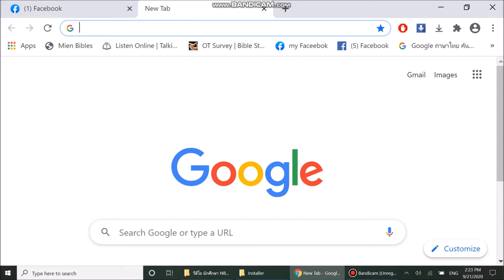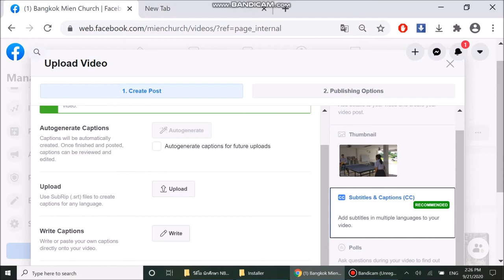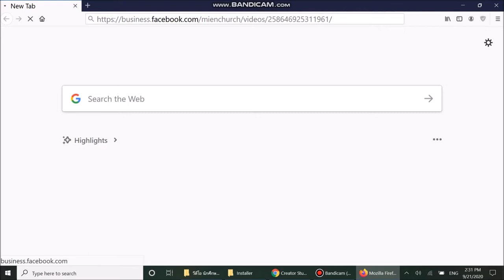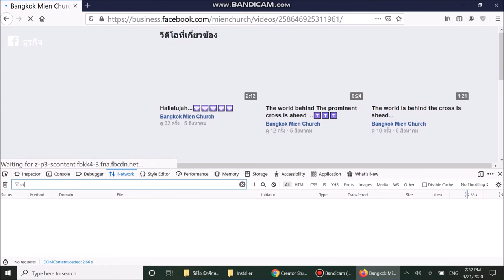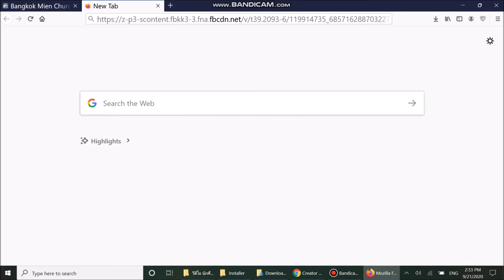วิธีสร้างซับไทย srt อัตโนมัต 100% แบบไม่ต้องพิมพ์เอง ฟรี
วิธีสร้างซับไทย srt อัตโนมัต ฟรี
นี่คือทำซับไตเติ้ลภาษาไทย แบบไม่ต้องพิมพ์เอง Automatic Thai Subtitle
โดยใช้Facebook page สร้าง แล้วโหลดไฟล์ ซับไทเทิล .srt จาก Facebook